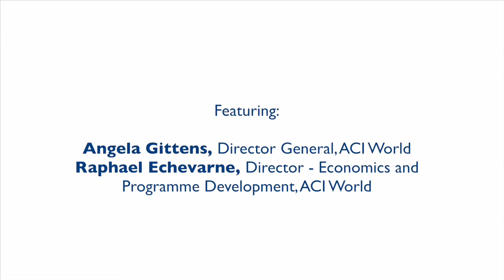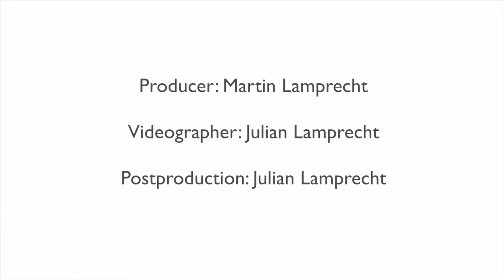Industry Trends - Exclusive Interviews with Airport Leaders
The 2012 ACI-NA/World Annual Conference and Exhibition

The ACI World/North America Conference & Exhibition was held in Calgary, AB. It attracted over 1,600 registered attendees and 112 companies taking 178 booths in the BMO Centre.

Interview featuring:
Angela Gittens, Director General, ACI World
Rafael Echevarne, Director, Economics & Programme Development, ACI World